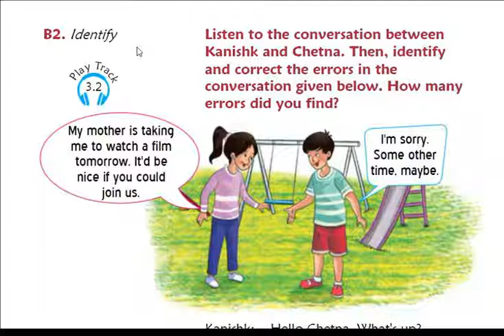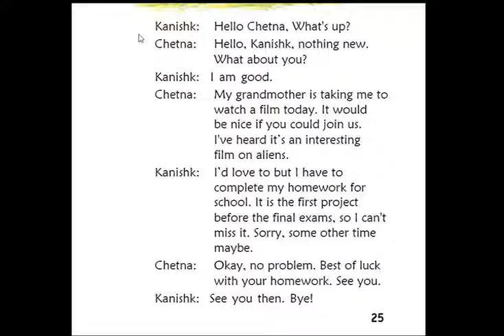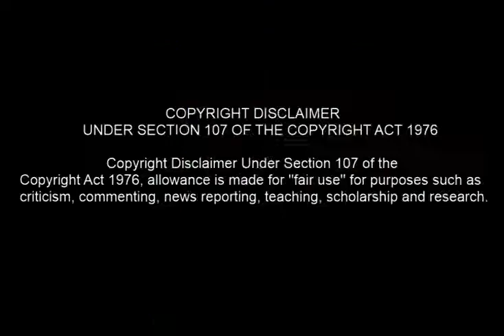Class 5 { video 6 part 4}